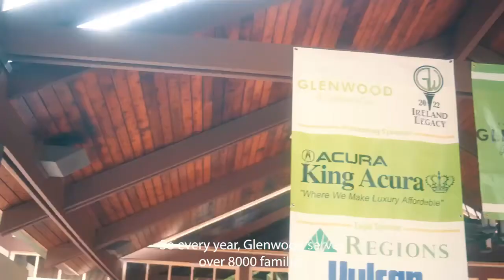2022 Ireland Legacy Golf Tournament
Check out highlights from the 2022 Ireland Legacy Golf Tournament. This event raises money for Glenwood services to support adults with autism in Alabama.